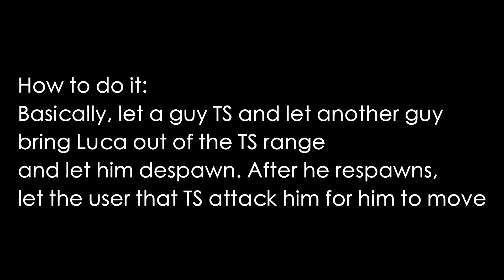[YBA] Leaky Eye Luca TS Resist???